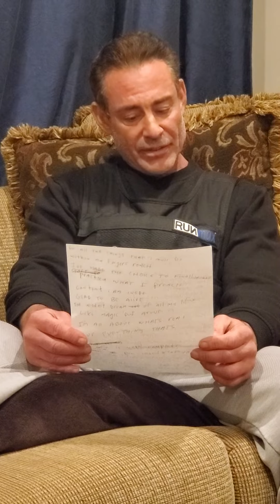March 31, 2020